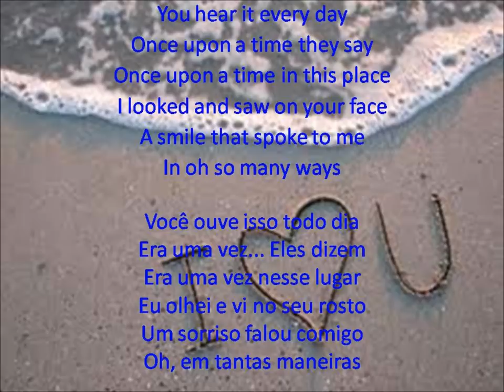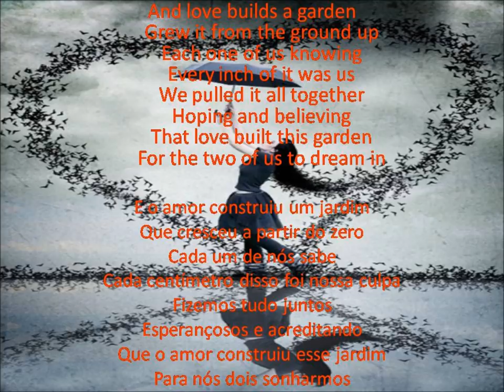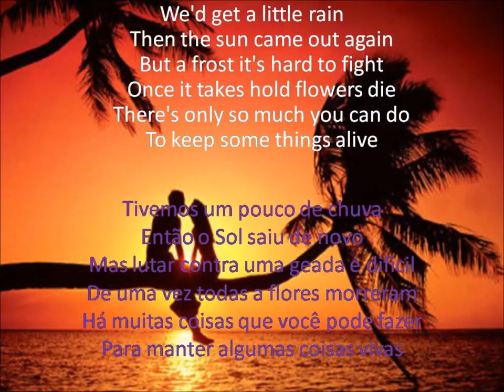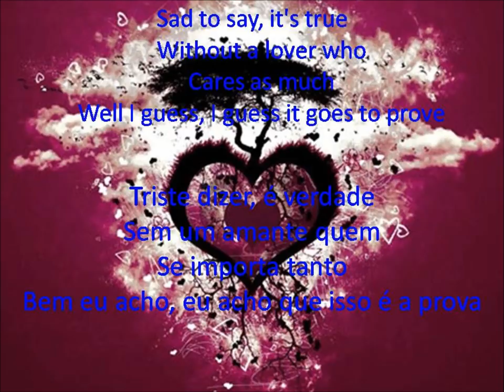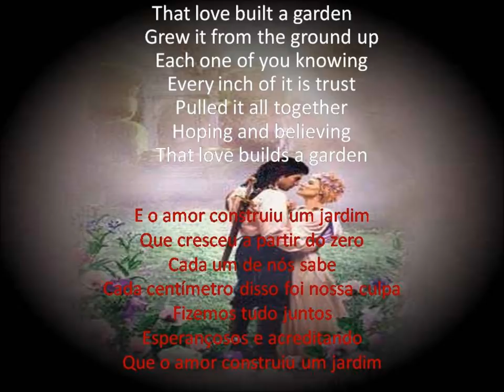Elton John - Love Builds a Garden - Lyrics (English - Pt Br)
OMG *--* 30.000 views, thank U all!
Lyrics onde the screen - English to |Brazilian| Portuguese -  Sorry, the name on the begginin is wrong